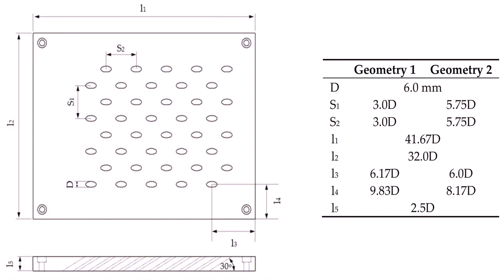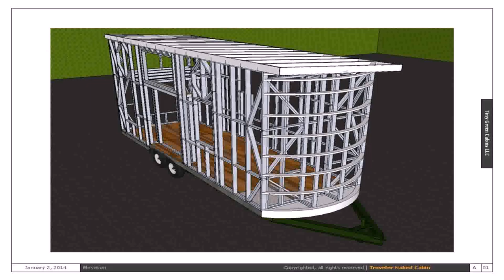Tiny House Trailer 24'